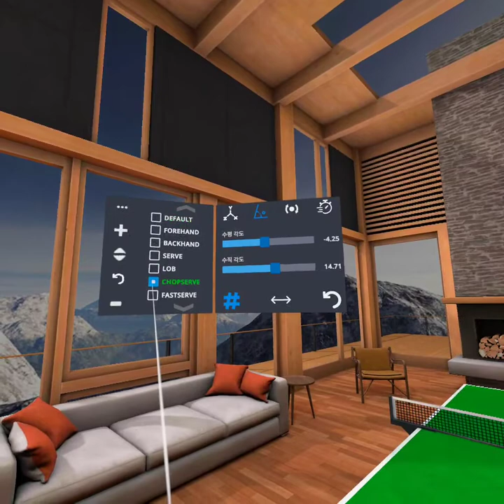Eleven Table Tennis VR Paddle Settings Key: 375823.6